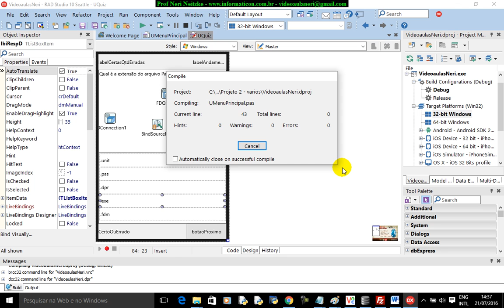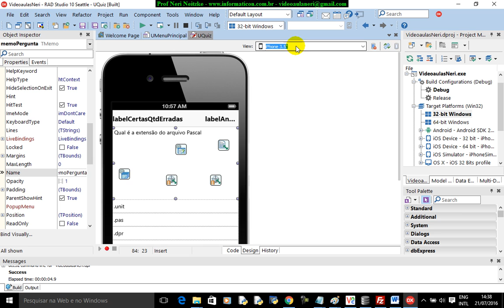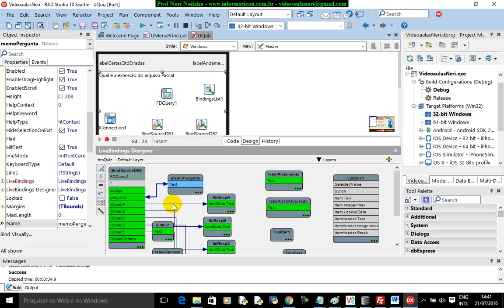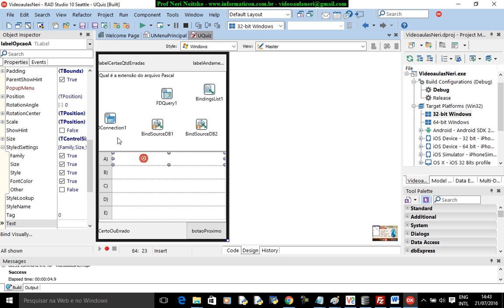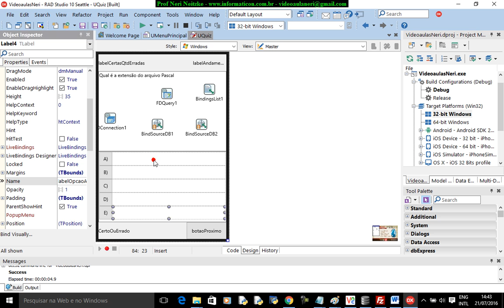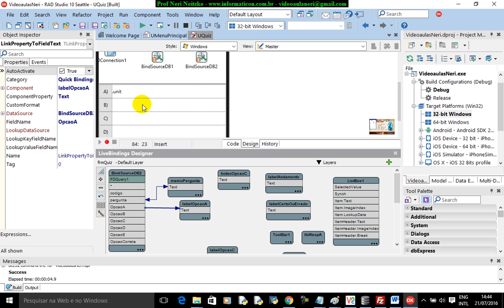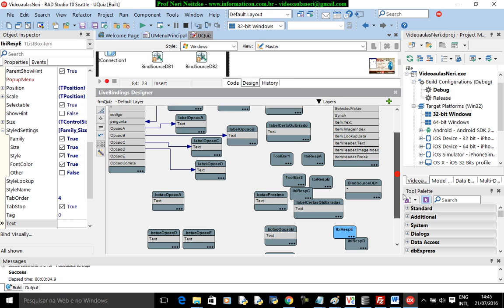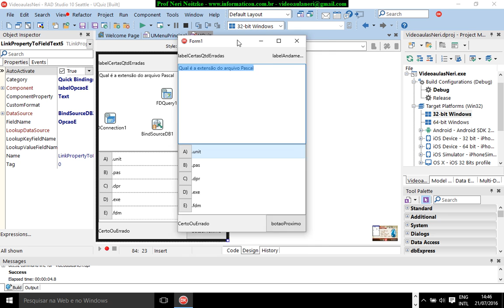aula 6775 iOS Android Delphi curso II implementando QUIZ perguntas e respostas